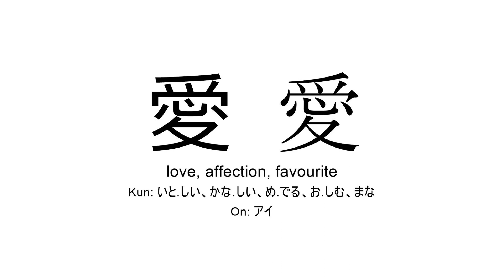愛 japanese kanji JLPT N3 (love, affection, favourite)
Kanji 愛 (love, affection, favourite) present in JLPT N3 for you to practice reading or listening in background during study time.